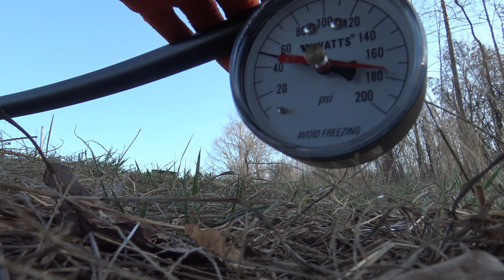You've never seen a farm water system like this...cheap, easy no electrical required!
You've never seen a farm water system like this...cheap, easy no electrical required! Today we'll be working with @Land to House on our passive cattle watering system. We'll install a ram pump, discuss how it works and show you how to build one for yourself! Hope you enjoy this bit of technology and education! Link to ram pump

LOOKING FOR TOOLS AND GOODIES USED ON THE FARM CHANNEL..HERE YA GO!

Support the farm! Pick up a nice Hat or Shirt in our online farm store